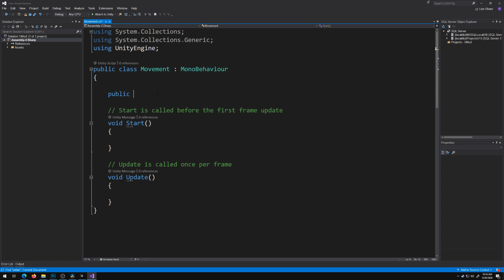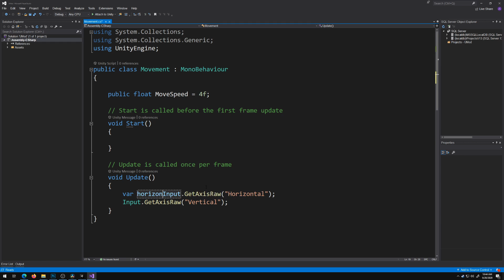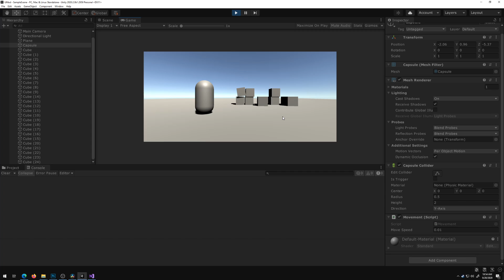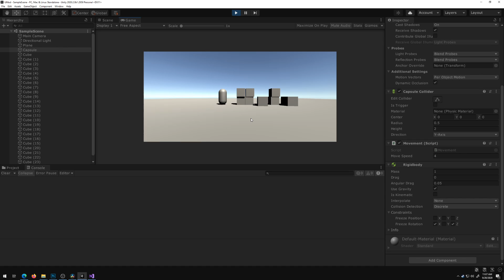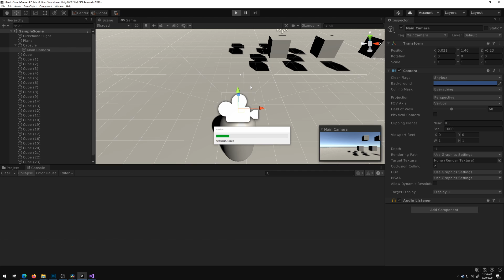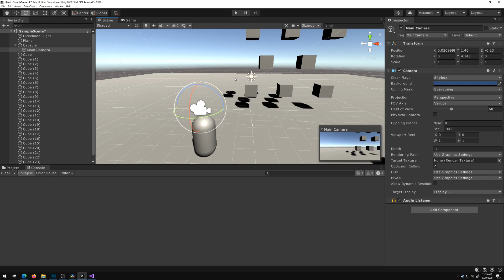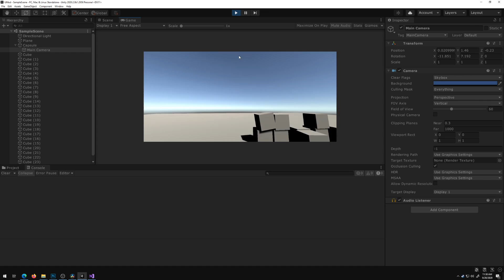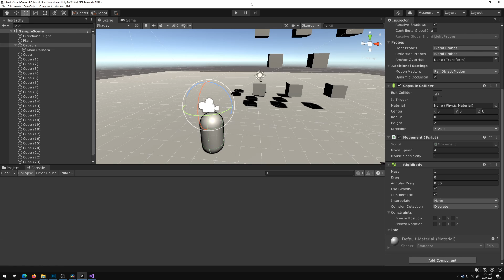Creating Gmod in Unity - Character Controller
This is a game development/c# series that will go on until the release of S&box.  By that time you will have learned many things that can be transferred to development of mods and gamemodes for S&box, and we will begin new tutorials that dig into S&box rather than Unity.

But for now, let's create Garry's Mod in Unity.